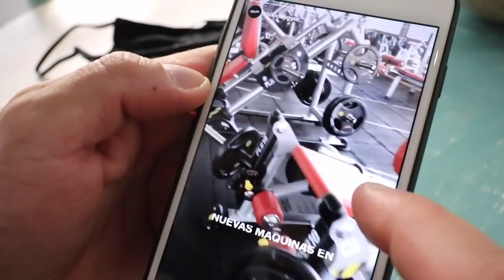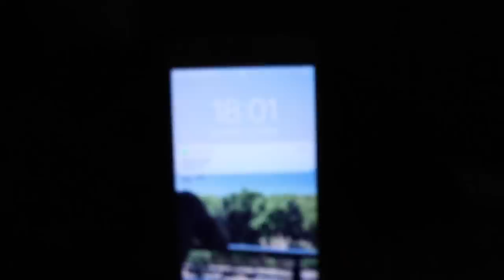Hans Hoffmann in Alicante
WERDE MASSIG und spare fette 10% bei deine Supplements bei Gigas mit Code "HANS10" (Werbung)